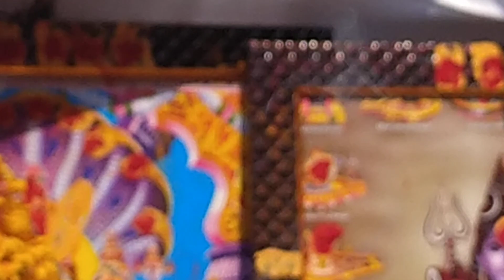పుట్టినది యేములవాడ నరసింహారారో_Puttinadi yemulavada narshimhararo....